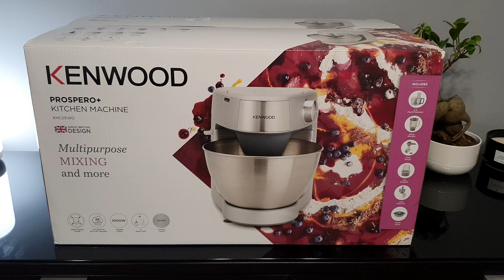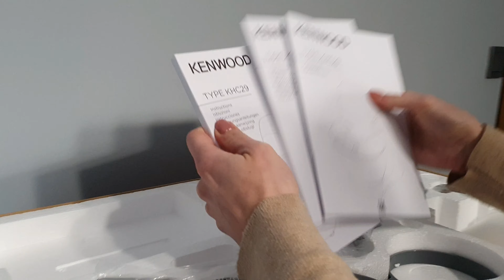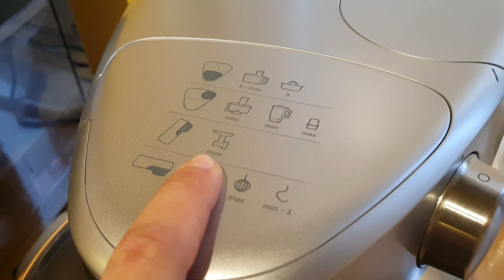Kenwood Prospero + robot planetarny, kuchenny, pierwsze wrażenia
👉Aktualna cena robota kuchennego KENWOOD PROSPERO

i kliknij dzwonek, żeby być na bieżąco

strona www facebook